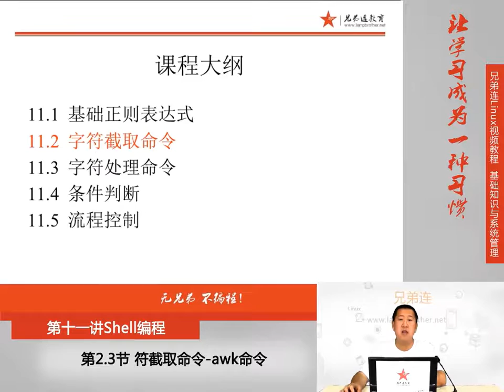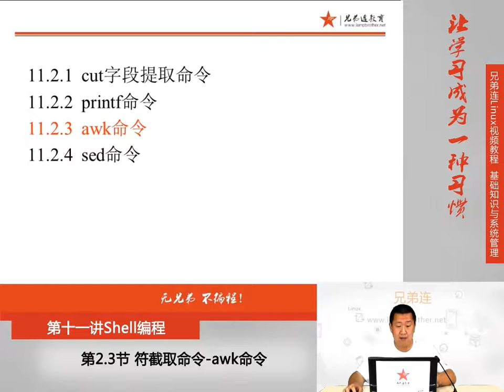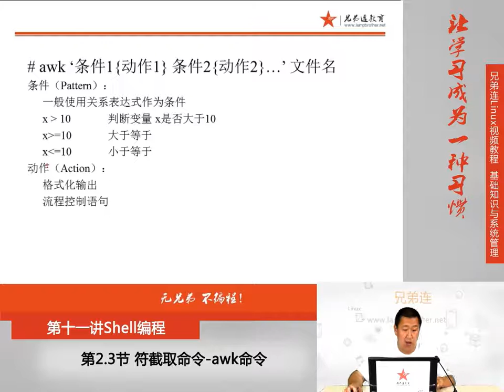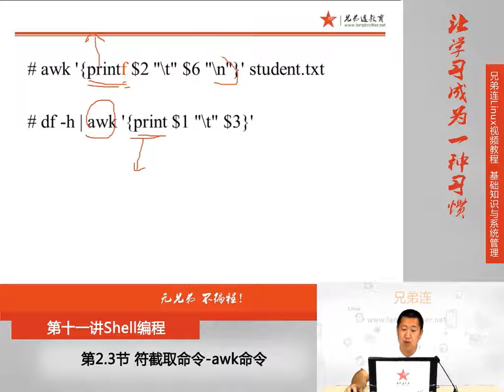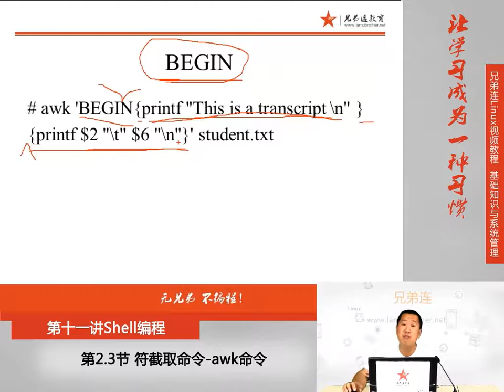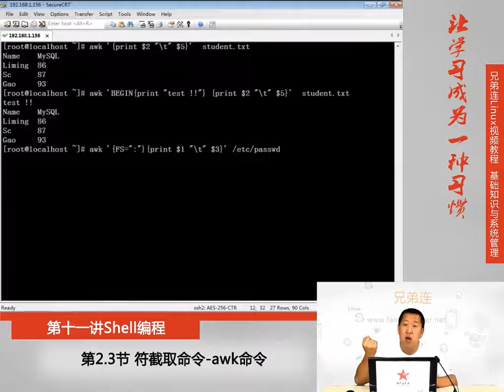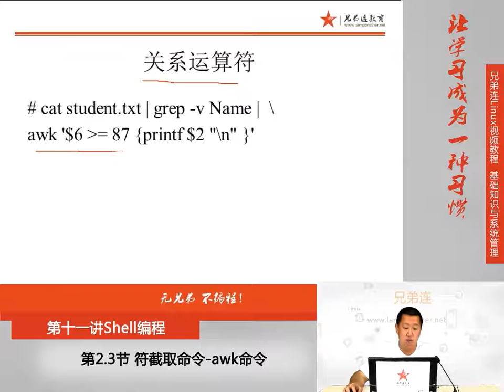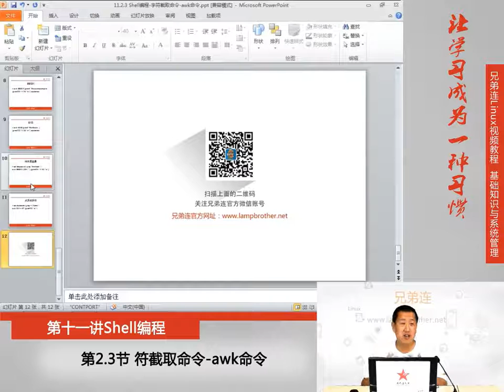11 2 3 Shell编程 字符截取命令 awk命令